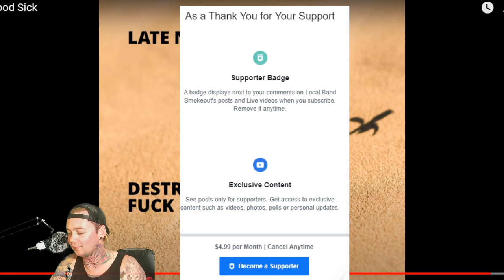Late November - Blood Sick - Local Band Smokeout Reaction / Review